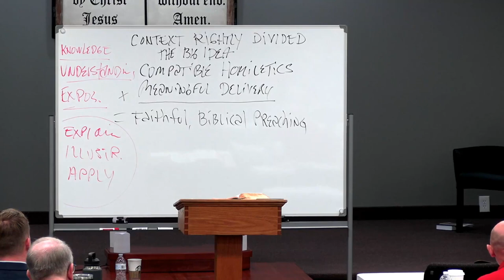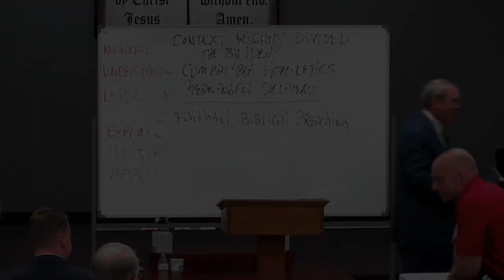Expound Conf. - Pastor James Knox - Tuesday - Session #3